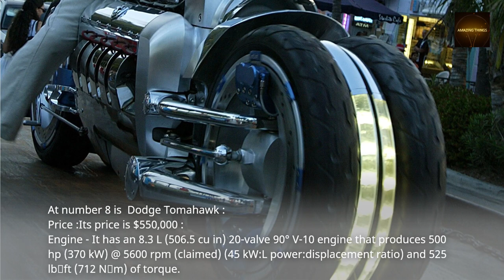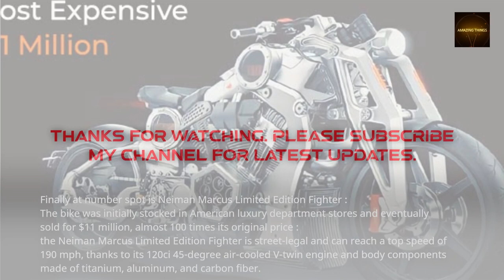Top 10 Most expensive Bikes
In the realm of automotive luxury and adrenaline-pumping speed, a select group of machines stands as a testament to unparalleled craftsmanship and innovation. Join us as we delve into the world of ultimate extravagance on two wheels – a captivating visual journey that unveils the crown jewels of the sports bike universe
Neiman Marcus Limited Edition Fighter. ...
1949 E90 AJS Porcupine. ...
Ecosse ES1 Spirit. ...
Hildebrand & Wolfmüller. ...
BMS Nemesis. ...
Harley-Davidson Cosmic Starship. ...
Dodge Tomahawk V10 Superbike. ...
Legendary British Vintage Black.